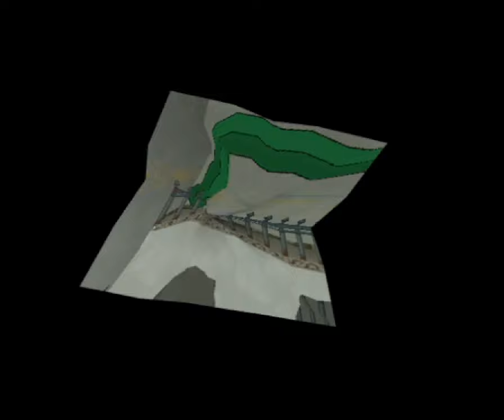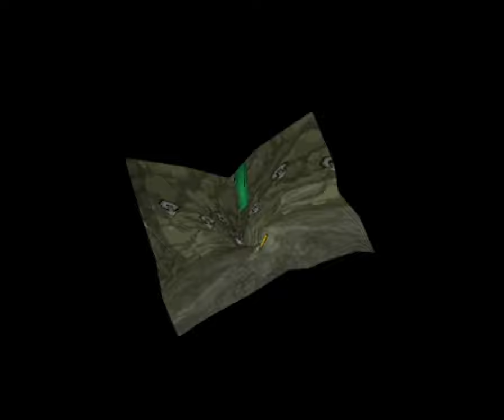Paper Mario TTYD - 23 - ｙｏｕ ｃａｎ＇ｔ ｅｎｔｅｒ ｆｒｏｍ ｈｅｒｅ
we've had all town episodes before, well how about we flip things up and have one that's all combat